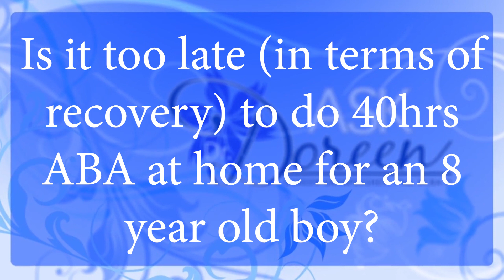Ask Dr. Doreen | Is it too late to do 40hrs ABA at Home for an 8 Y/O Boy?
✨ Dr. Doreen Granpeesheh BCBA-D responds to a viewer that had a question about ABA therapy. Tune in and see what Dr. Doreen has to say in this segment of Ask Dr. Doreen.

🎥 𝗖𝗵𝗲𝗰𝗸 𝗼𝘁𝗵𝗲𝗿 𝗔𝘂𝘁𝗶𝘀𝗺 𝗟𝗶𝘃𝗲 𝘃𝗶𝗱𝗲𝗼𝘀 🎥

Autism Live is an interactive webshow providing support, resources, information, facts, entertainment and inspiration to parents, teachers and practitioners working with children on the Autism Spectrum. Viewers are encouraged to participate by asking questions of experts, offering suggestions for topics to be discussed and sharing progress their children have made on the Autism Spectrum.